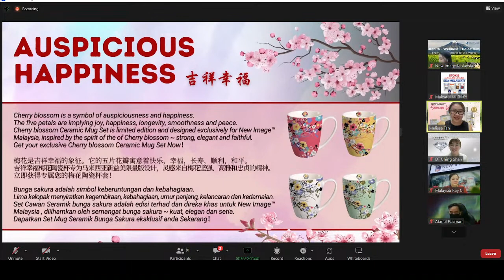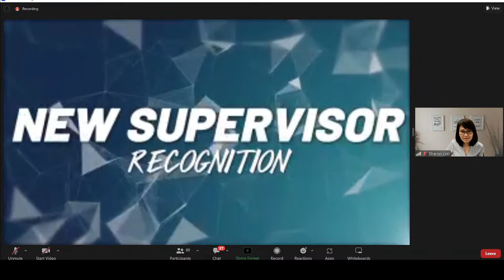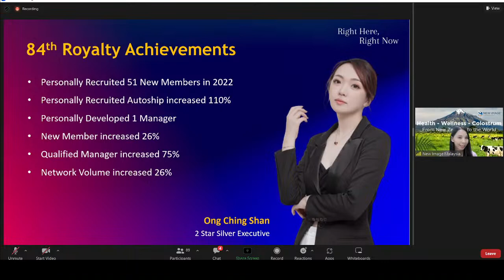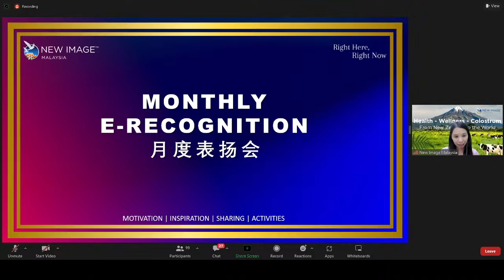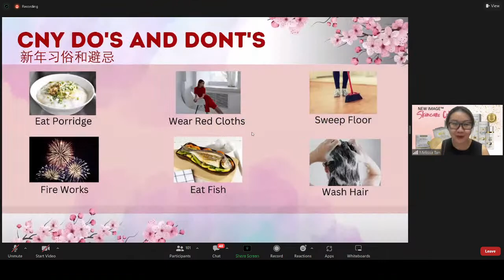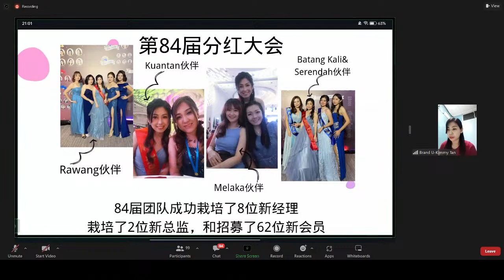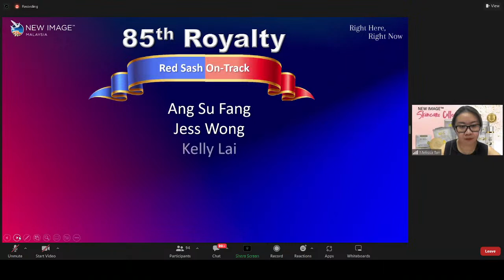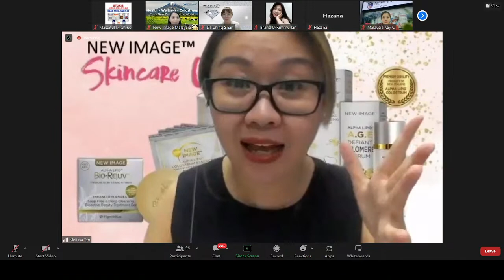ZOOM 11.1.2023: Monthly E- Recognition Night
Buat Buat Buat Buat dan Buat Tanpa henti
Usaha tanpa TAPI‼️

Tiada istilah gagal selagi anda terus mencuba

Boleh order produk di sini ATAU mendaftar menjadi AHLI.